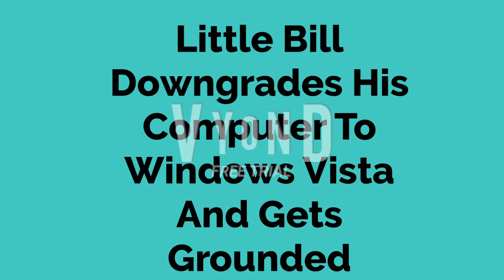Little Bill Downgrades His Computer To Windows Vista/Grounded